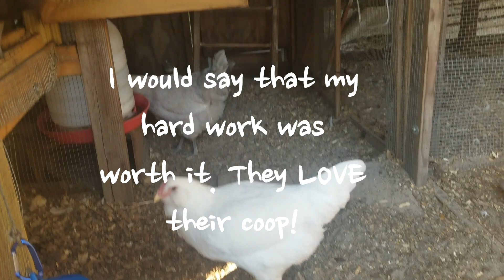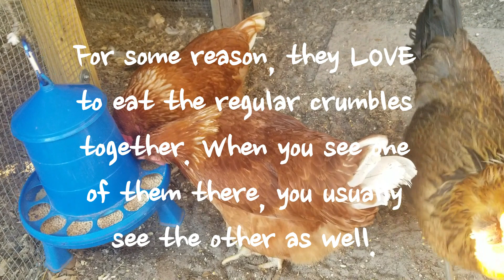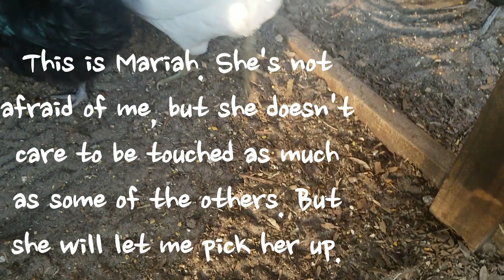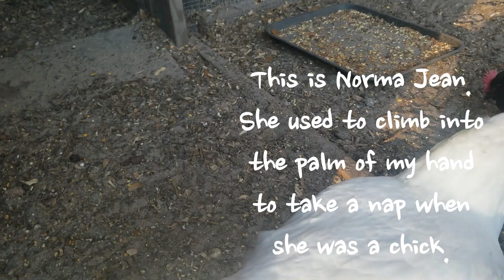Mental Health Benefits of Raising Backyard Chickens You Need To Know!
Just sitting with my chickens, listening to their soothing sounds and funny, quirky, mischievous behavior. They are very therapeutic for the mind, and they're the easiest farm animal to start with. The best way to relieve my stress and cheer me up.  Backyard chickens, and animals in general, are worth the time and effort it takes to look after them. Get yourself some!